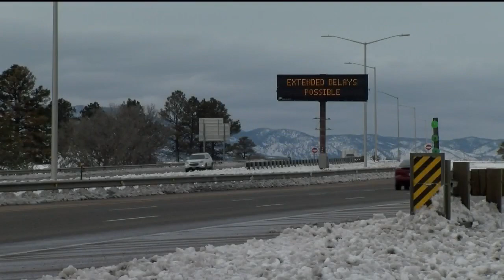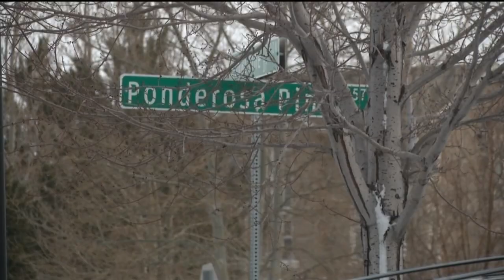Good Samaritans rescue couple during blizzard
Wednesday's historic blizzard took a toll on many people across Colorado Springs.​